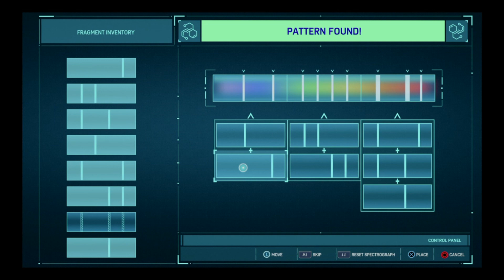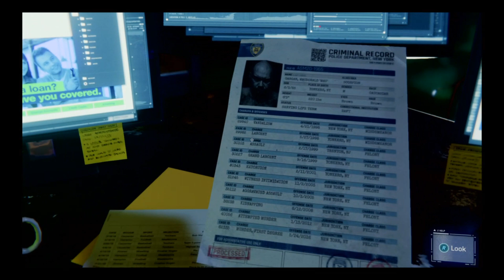Marvel's Spider-Man EP.34 - Picking up the Trail